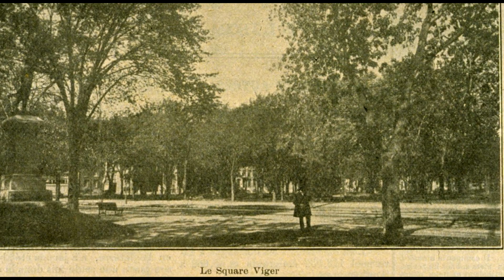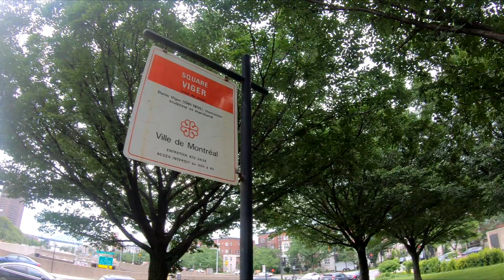Montréal dans ta Pipe: Le (tout nouveau) Square Viger.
Une petite visite dans ce Square tout nouveau, tout rénové mais dont l'histoire remonte à plus de 200 ans! En effet, le Square Viger date du début des années 1800, venez avec moi découvrir son histoire!
Merci à Martin Berubé de @proposmontreal pour l'idée de la vidéo et pour le petit segment vidéo Google Earth.